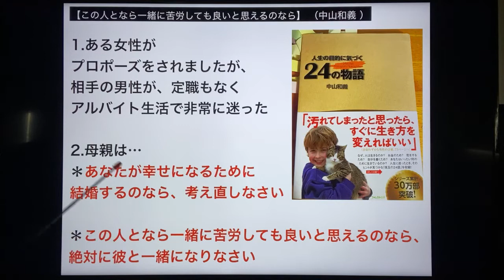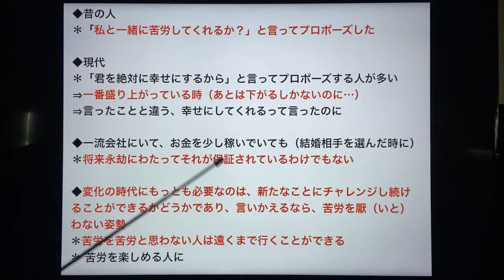【この人となら一緒に苦労しても良いと思えるのなら】 （中山和義 ）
1.ある女性がプロポーズをされましたが、相手の男性が、定職もなくアルバイト生活で非常に迷った
2.母親は＊あなたが幸せになるために結婚するのなら、考え直しなさい＊この人となら一緒に苦労しても良いと思えるのなら、絶対に彼と一緒になりなさい
◆昔の人 ＊「私と一緒に苦労してくれるか？」と言ってプロポーズした
◆現代＊「君を絶対に幸せにするから」と言ってプロポーズする人が多い⇒一番盛り上がっている時（あとは下がるしかないのに…）⇒言ったことと違う、幸せにしてくれるって言ったのに
◆一流会社にいて、お金を少し稼いでいても（結婚相手を選んだ時に）＊将来永劫にわたってそれが保証されているわけでもない
◆変化の時代にもっとも必要なのは、新たなことにチャレンジし続けることができるかどうかであり、言いかえるなら、苦労を厭（いと）わない姿勢＊苦労を苦労と思わない人は遠くまで行くことができる ＊ 苦労を楽しめる人に